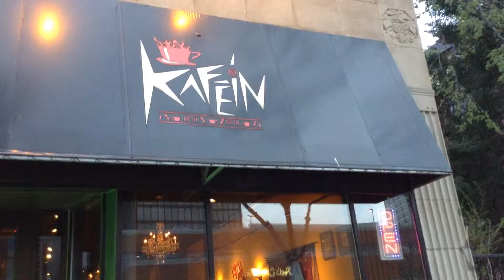Chan Kafein video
Kafein is an independent coffee shop located on Chicago Avenue in Evanston.  It has been open for 22 years, but its coffee, atmosphere and weekly open mics continue to draw customers from Northwestern and Evanston, making it a popular late-night hangout.